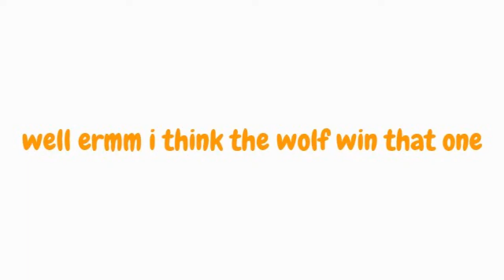wolf vs sheep minecraft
wolf vs sheep